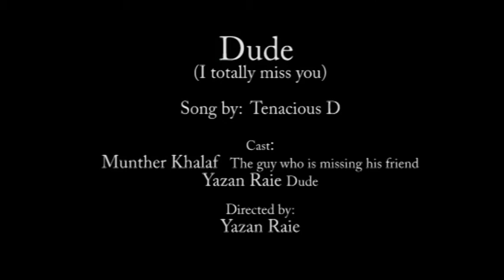Dude (I totally miss you)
Dude (I totally miss you) Song by:Tenacious D, Cast: Munther Khalaf & Yazan Raie
Directed by: Yazan Raie